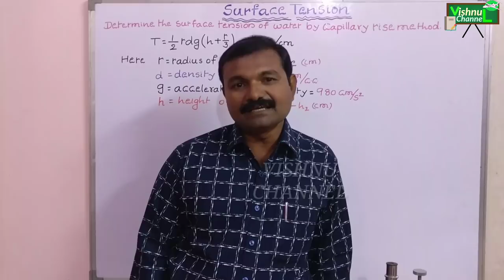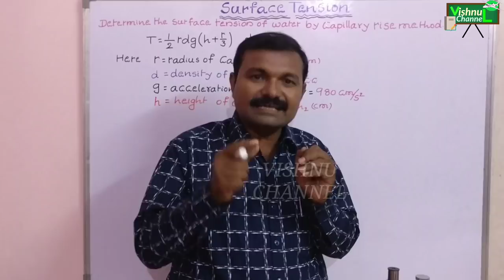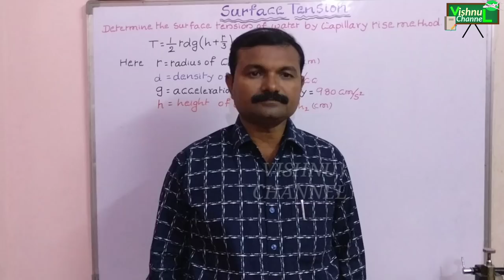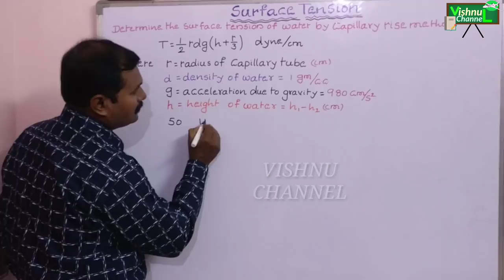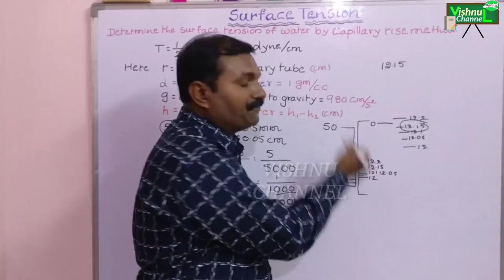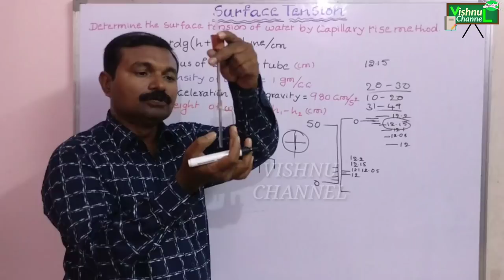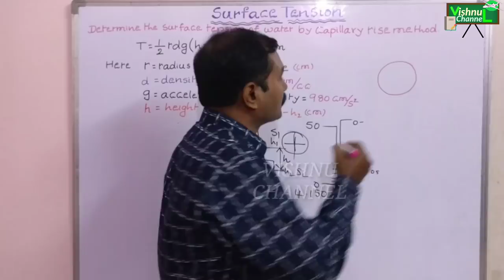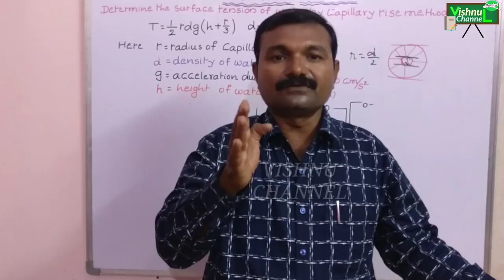SURFACE TENSION EXPERIMENT in English and telugu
VishnuPhysics. Materials required
A clean and dry capillary tube
A tipped pointer
A beaker containing water
A travelling microscope
Adjustable wooden stand
Clamps and stand
Real lab Procedure
To set up the apparatus :
Place the adjustable height stand on the table and make its base horizontal by leveling the screws.
Fix the capillary tube and the pointer in a cork, and clamp it in a rigid stand so that the capillary tubes and the pointer become vertical.
Adjust the height of the vertical stand, so that the capillary tubes dip in the water in an open beaker.
Adjust the position of the pointer, such that its tip just touches the water surface.
To find the capillary rise :
Find the least count of the travelling microscope for the horizontal and the vertical scale.
Make the axis of the microscope horizontal.
Adjust the height of the microscope using the height adjusting screw.
Bring the microscope in front of the capillary tube and clamp it when the capillary rise becomes visible.
Make the horizontal cross wire just touch the central part of the concave meniscus.
Note the reading of the position of the microscope on the vertical scale.
Now, carefully remove the beaker containing water
Move the microscope horizontally and bring it in front of the pointer.
Lower the microscope and make the horizontal cross wire touch the tip of the pointer.
Corresponding vertical scale readings are noted.
The difference in the two readings (i.e., height of water meniscus and height of the tip of pointer) will give the capillary rise of the given liquid.
We can repeat the experiment by changing the height of the wooden stand.
To find the internal diameter of the capillary tube :
Place the capillary tube horizontally on the adjustable stand.
Focus the microscope on the end dipped in water.
Make the horizontal cross- wire touch the inner circle at A (fig i). Note microscope reading on the vertical scale.
Raise the microscope to make the horizontal cross wire touch the circle at B (fig ii). Note the vertical scale reading.
The difference between the two readings will give the vertical internal diameter (AB) of the tube.
Move the microscope on the horizontal scale and make the vertical cross wire touch the inner circle at C (fig iii). Note microscope reading on the horizontal scale.
Move the microscope to the right to make the vertical cross wire touch the circle at D  (fig iv). Note the horizontal scale reading.
The difference between the two readings will give the horizontal internal diameter (CD) of the tube.

We can calculate the diameter of the tube by calculating the mean of the vertical and horizontal internal diameters. Half of the diameter will give the radius of the capillary tube.
Simulator Procedure (As performed through Online Labs)
Select the liquid for which the coefficient of viscosity is to be measured, from the 'Select Solution' drop down list.
Select the environment to perform the experiment from the 'Select Environment' drop down list.
Use the ‘Select Temperature’ slider to change the temperature of the liquid.
Use the ‘Capillary tube diameter’ slider to change the diameter of the capillary tube.
Use the ‘Height of wooden stand slider to change the height of the wooden stand.
Use the ‘Level of retort stand’ slider to change the height of the retort stand.
Use the ‘Focus of microscope’ slider to focus the microscope.
Use the arrows on the focusing screw also to focus the microscope.
Use the ‘Height of microscope’ slider to change the height of the microscope.
Use the arrows on the fine adjusting screw also to adjust the height of the microscope.
Click on the beaker to see the zoomed view of that portion, to see whether the pointer tip just touches water level.
Use the ‘Remove beaker’ button to remove the beaker.
Click on the microscope to see the zoomed view of the vertical scale. Drag the scale to take the main scale and vernier scale readings.
Now, calculations are done as per the real lab procedure and the surface tension of the selected liquid can be found out.
Click on the ‘Reset’ button to redo the experiment.